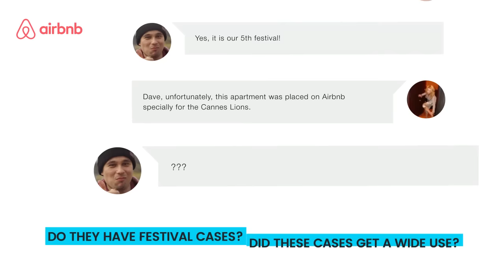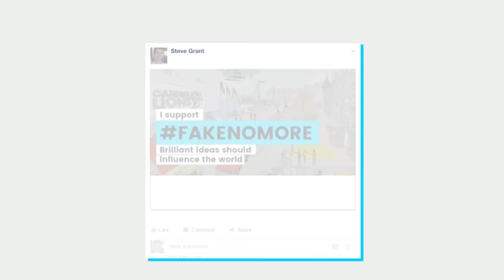Fake No More. Cannes Lions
Project againts advertising fakes by Mosaic agency